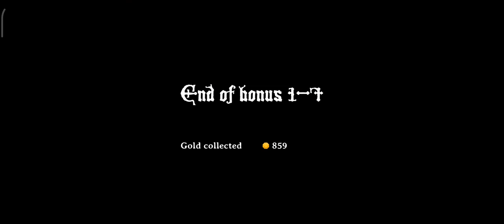Magic Rampage Gameplay with all character's Introduction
[Compatible OS]
4.1 or later

 Thanks